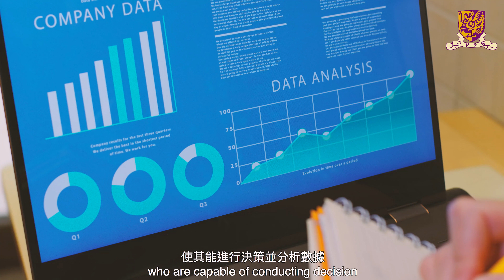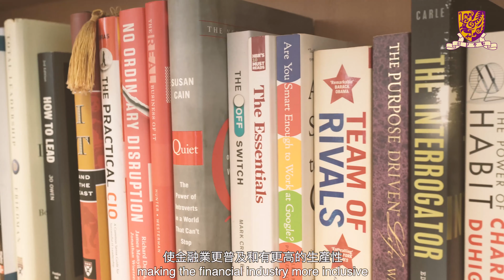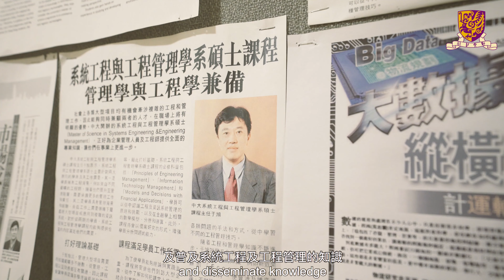Nurturing knowledgeable decision makers in Systems Engineering and Engineering Management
培育具備系統工程與工程管理知識的決策者

The Department of Systems Engineering and Engineering Management was established in 1991 as the first of its kind in tertiary educational institutions in Hong Kong. The scope of the research area of the Department covers Financial Engineering and FinTech, Service Engineering and Management, Logistics and Supply Chain Management, Operations Research, and Information Systems. SEEM supports Hong Kong’s pillar industries and our diverse programmes educate students for applying the engineering techniques to the management for optimal decision-making in complex environments.
系統工程與工程管理學於1991年成立，為香港首個系統工程與工程管理學系。本學系的研究領域包括金融工程、金融科技、服務工程及管理、物流及供應鏈管理、運籌學及信息系統。系統工程與工程管理學支援著香港經濟的支柱產業，而學系多元化的課程亦教導學生把所學的技術應用於管理上，從而能在複雜的環境下進行決策。